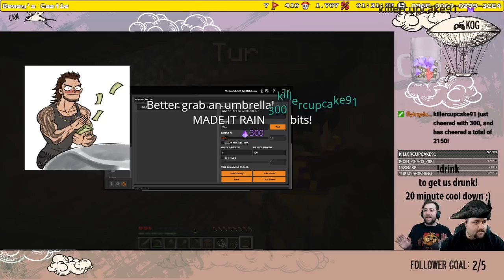Rupee Farming Guide: 5 Ways to earn rupees in Breath of The Wild! [botw rupee farming]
This is my BOTW guide on how to get rupees fast! In this money making guide you'll learn how to get rupees in breath of the wild, and the best locations for farming rupees.

Welcome to the TacoRemix Channel! Or don't, either way, I hope you're entertained by what you see! :)

F.A.Q.

► All TacoRemix Videos Were created Using Adobe Premiere Pro. Animated In Macromedia Flash 6 & Adobe Flash CS6.

► Audio for all New Videos and TacoRemix Intro and TacoRemix Classic Intro was created with a Yeti - Blue, Recorded on Audacity.

► TacoRemix Classic Videos created by Mark "Tink" "TacoRemix" Emery, Philip "Bubba" "Pflop" Rowland and Ian "DeathCab" Boldon, with special appearances by Bryan "Thrill Kill" Thill, Christian "Christ One" Espinoza, and Brian "Twinkky" Low. All Character Models Belong to Mark Timothy Emery and are allowed to be used provided written consent and a link to the TacoRemix Social Media links.